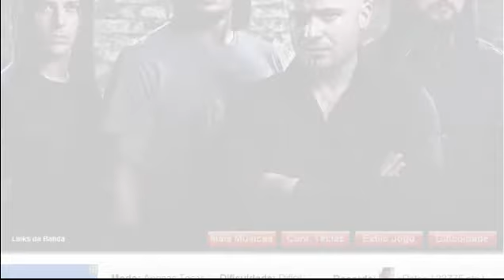Stricken Disturbed 100%FC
Sem Soltar Sp galerinha
Só zuando um pouco